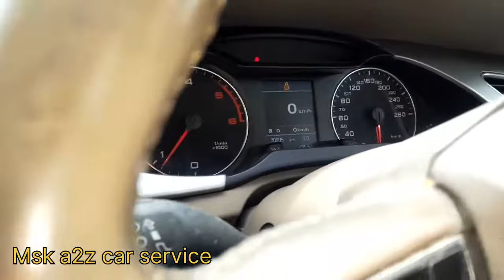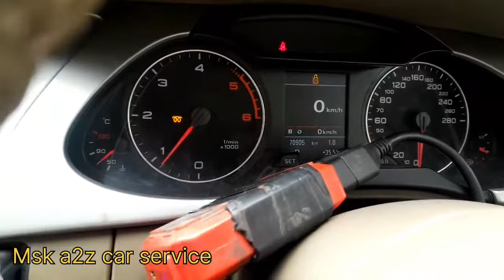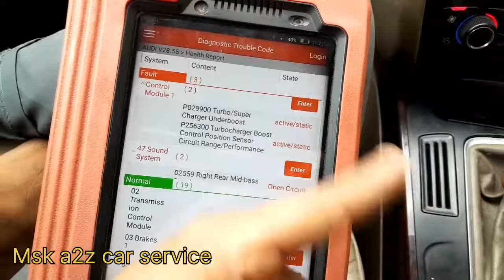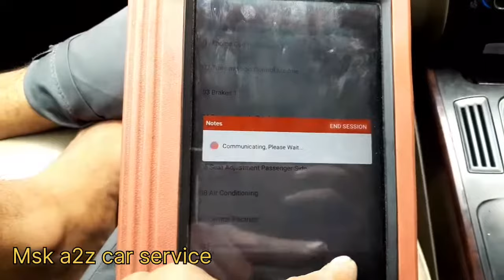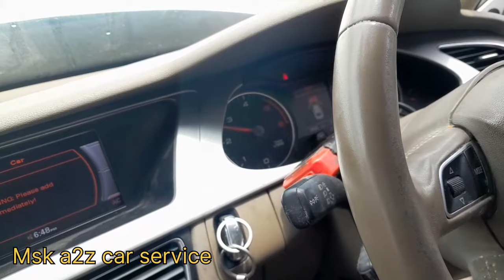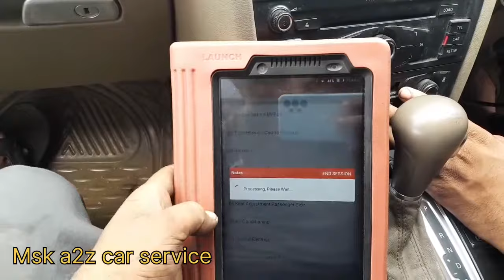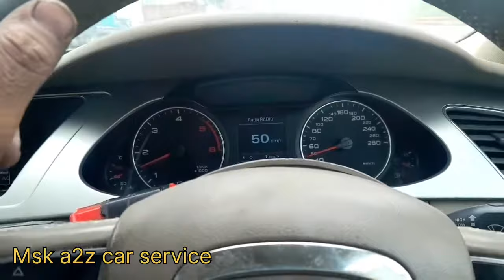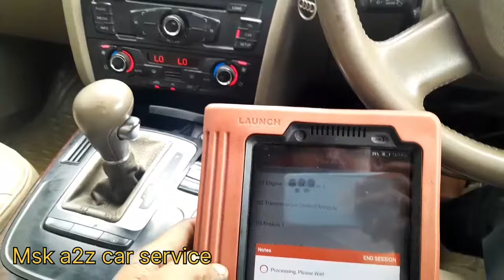P256300 turbocharger boost control position sensor circuit range performance/P029900 trouble code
Audi A4 2.0 diesel engine pickup problem

P029900/ Turbo super/charger underboast

P256300 turbocharger boost control position sensor circuit range performance

is cars me ye jo trouble code a raha tha actuali ismein kya problem tha ismein Koi sensor Ani ya solid sensor ho gaya ya turbo charger boost control position sensor Ho Gaya yah sab Apna okay tha actually iska  vacuum Jo pipe Hota Hai Uska connection aani rong laga hua tha isliye Apne Ko yah problem create kar raha tha

I know these are the possible problems

Wiring and/or Connections from/to Vane Position Sensor (G581) faulty

Engine Control Module (ECM) faulty

Vane Position Sensor (G581) faulty

Binding Issues due to Adjustment/Turbocharger

Excessive Carbon build-up

Vacuum Leak from/to Turbocharger (Wastegate) Actuator and Solenoid Valve for Boost Pressure Control (N75)